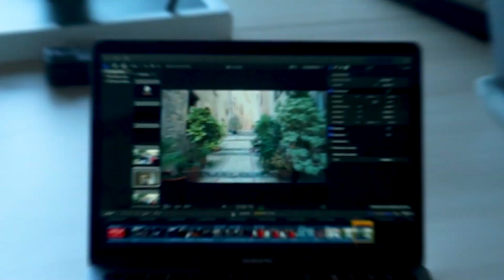PRESENTATION 180' SAISON 6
Première vidéo de la saison 6 de What The Com ! Voici la présentation de notre projet ainsi que nos objectifs pour l’année à venir…